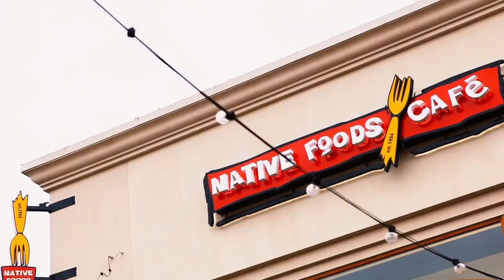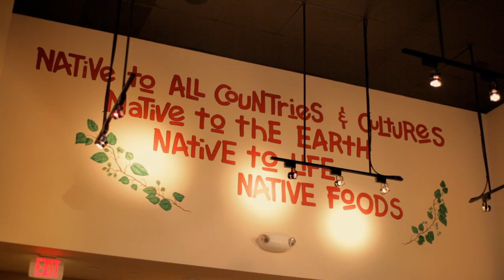Native Foods Cafe Comes to Portland, OR!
Native Foods Vegan Cafe opens another great restaurant, this time in Portland, Oregon.  During 2012 Native Foods will be opening dozens and dozens of vegan restaurants around the US.  Watch the video to see which lucky cities are being targeted next!